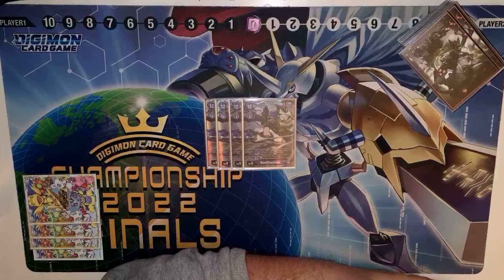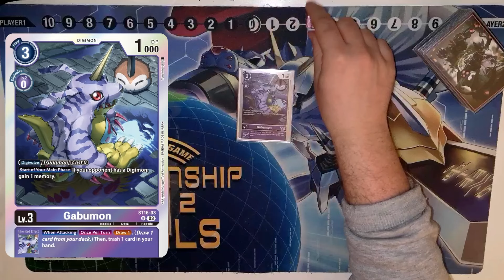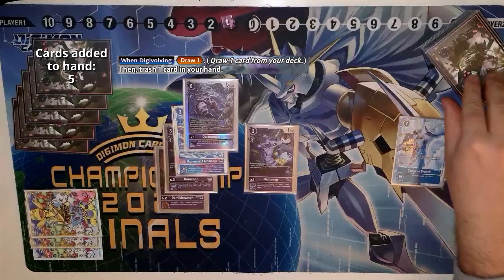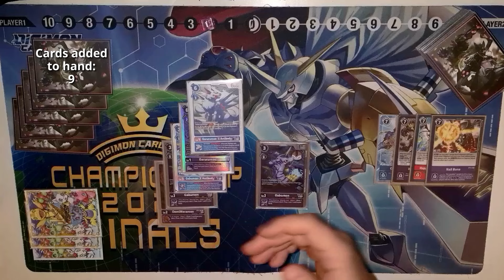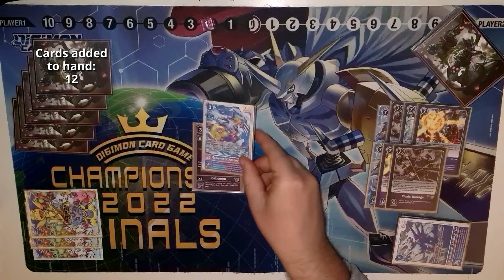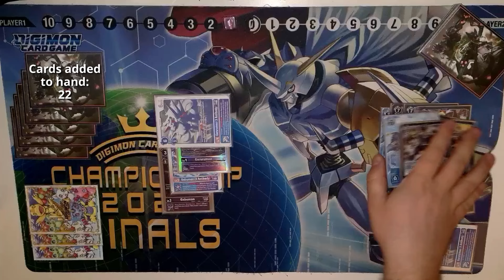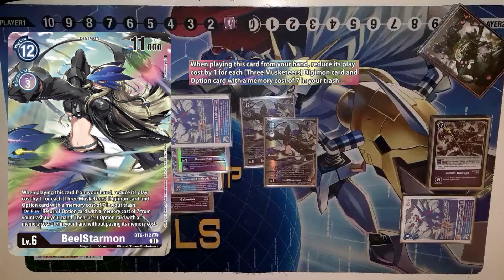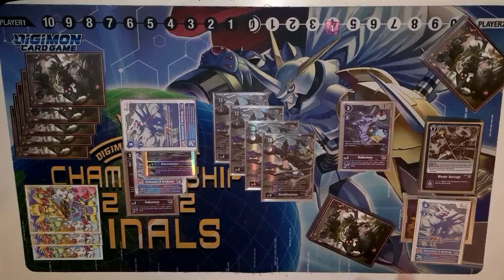BEELSTAR IS TOXIC IN EX05 - Combo proving that GaruruX was a mistake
Helllloooooo! Hope you are happy to see me back in action : ) Been quite some time, so I hope I still can make these kind of Digimon videos in an entertaining way!